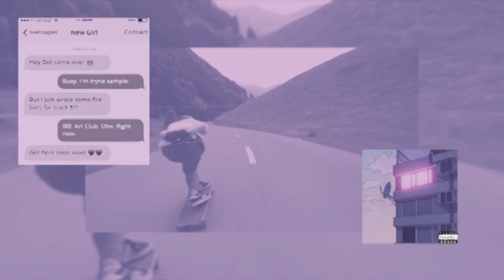Dotaki - gethere_[ontime]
Stay konsistent.

all about the art

(this is a remix of "How Far" by SOLACE)